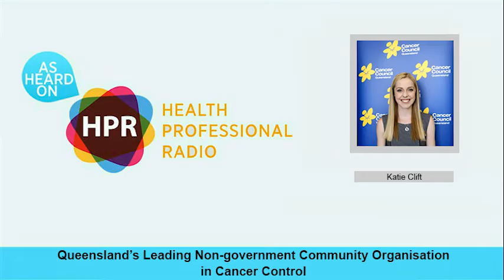Queensland’s Leading Non-government Community Organisation in Cancer Control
TITLE: Queensland’s Leading Non-government Community Organisation in Cancer Control
GUEST: Katie Clift
PRESENTER: Dianne Grace

OVERVIEW:
In today’s Health Supplier Segment, we welcome Katie Clift the Executive Manager, Media and Spokesperson of Cancer Council Queensland here to share great information about their organization and how they are providing all Queenslanders with the best possible prospects of preventing, detecting, effectively treating and surviving a cancer diagnosis. They offer a range of support and information events throughout the year, in locations across the state. They provide support to those who are have been diagnosed with cancer, those who have family or friend that is affected by cancer and to survivors as well. Among the support services that they provide are thru phone/email support, cancer counselling, Health Professional Cancer Network, Educational events, and Community Grants Program.